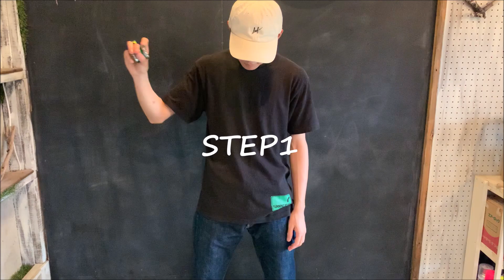【OSTRICH TRICK】YUMA WATANABE TRICK TUTORIAL 16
ワタナベユウマ選手のトリックチュートリアルです。

このチャンネルではヨーヨー中級者、上級者に技のアイディアを提供していきます。
ヨーヨーの動かし方や糸の動かし方を皆様の技作りに活かして頂きたいと思います。

【チャンネル主】YUMA　WATANABE

【プレイヤー】同上

【撮影協力地】
ZAPOTECO‐中南米とエストニック雑貨サポテコ

トリックチュートリアルではサポテコ様に撮影場所を借りて撮影しています。
サポテコでは中南米ならではのカラフルな雑貨から、エストニック衣類、アフリカの楽器やアメリカのお香など、中南米、アジアからアフリカまで世界の見ているだけで楽しくなれる雑貨であふれるお店です。

The Outsider

使用曲の許可は得ております。